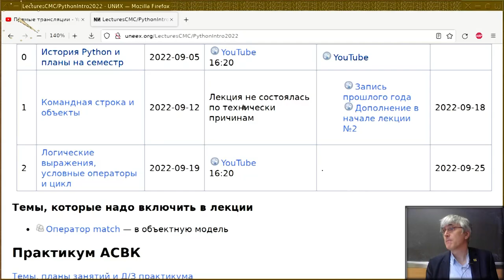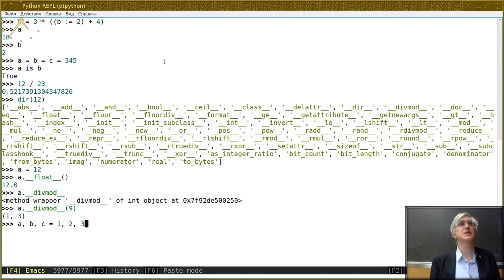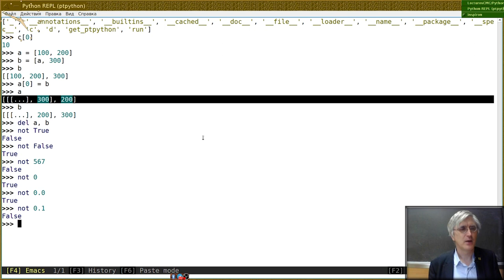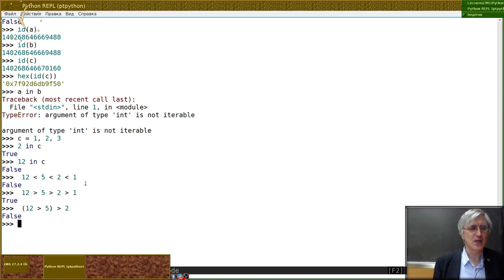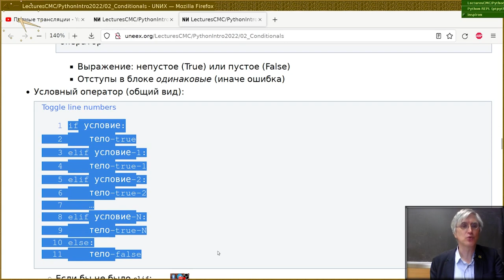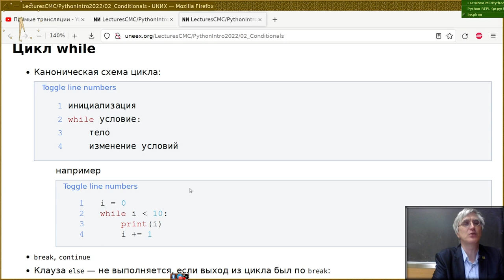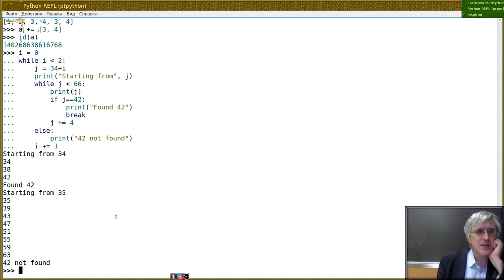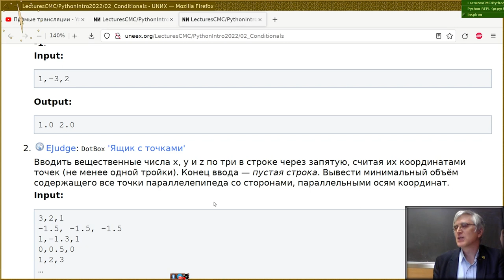02. Логические выражения, условные операторы и цикл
Монтаж лекции Георгия Курячего от 19 сентября 2022-г